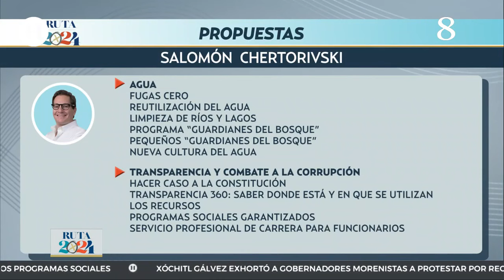¡Se acusan de privatización y negocios con pipas de agua! Los ataques entre candidatos en debate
"La única fuga que has tapado es la de tus cuates del cártel inmobiliario", dice Brugada a Taboada y remarca que éste busca la privatización del recurso. "No van a convertir la ciudad en un negocio, se necesita honestidad y experiencia", asevera y dice que sus contrincantes usan el agua para sacar "tajada política".

Chertorivski dice que sin agua no hay futuro. "La emergencia climática nos alcanzó", advierte y recuerda que México ha incumplido los acuerdos de París. Remarca sus ejes en materia hídrica. A todos nos toca cuidar el agua que nos llega, recuerda a los ciudadanos y les señala que no todo está en manos de los gobiernos. Pide el voto de los jóvenes de 18 a 23 años.

Taboada remarca que privatizar es vender agua a través de pipas, al tiempo que acusa a Brugada de hacer negocio con ello. "Lucran políticamente con la necesidad del agua", dice. Remarca que no hay respuesta en Benito Juárez y señala que Morena "no responde y miente". Promete sostenibilidad hídrica con más bosques y agua. El cambio es construir una red eficiente de captación, tratamiento y distribución, dice.